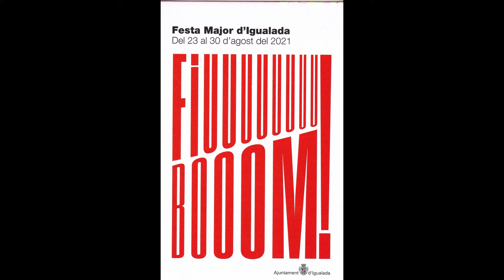festa major d'igualada 24 08 21 missa movie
Festa Major d'Igualada
Dimarts 24 d'Agost
18 h Missa Cantada en Honor a Sant Bartumeu
Basílica de Santa Maria
19 h Processó de Sant Bartumeu